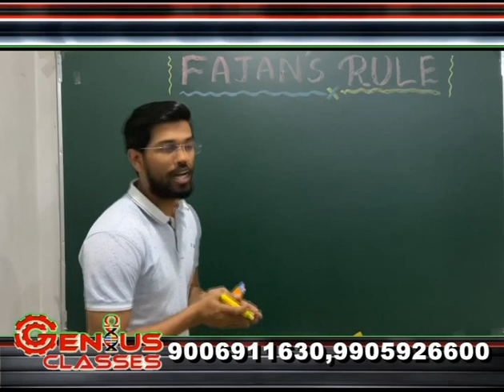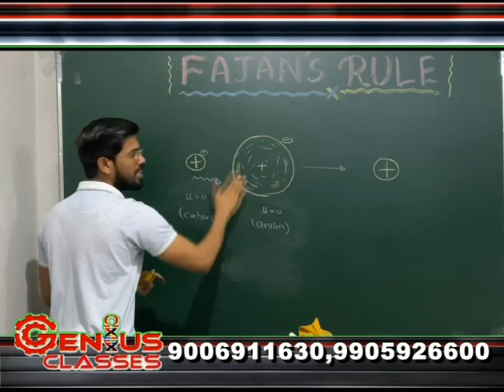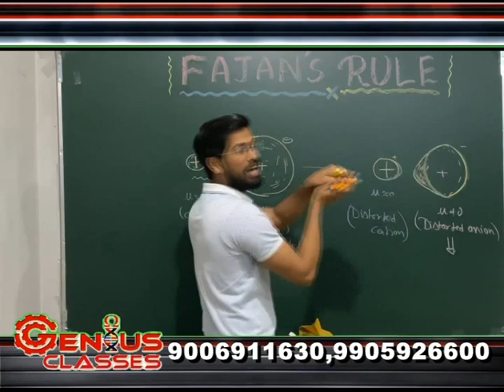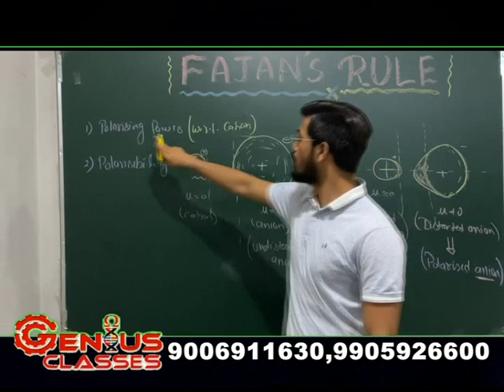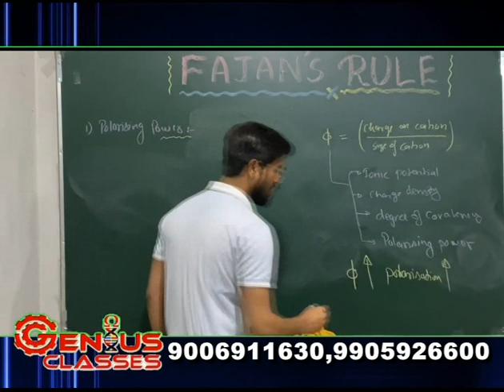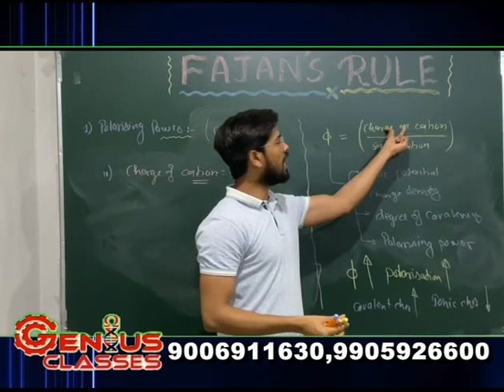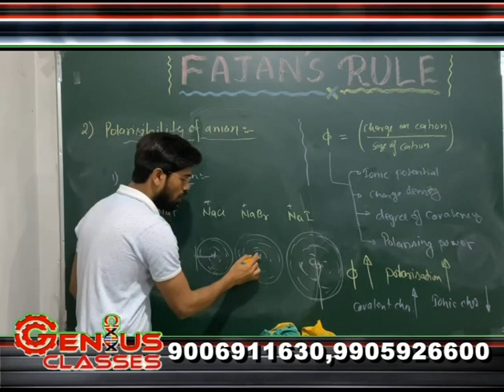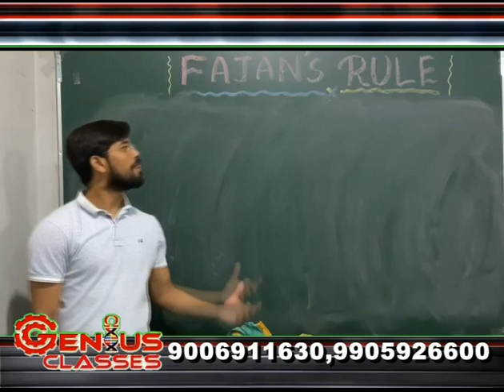FAJAN’S RULE PART 1# Covalent character# For IIT JEE NEET